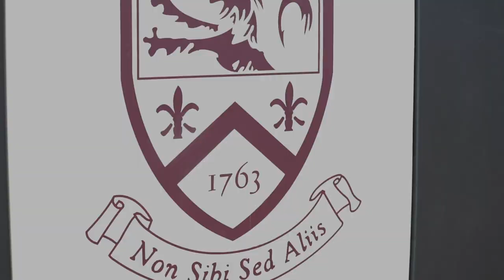Governor's Academy on the Be Seen Tour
Governor's Academy is a program on the rise in Class B of the NEPSAC under the leadership of head coach Mike Shelton.